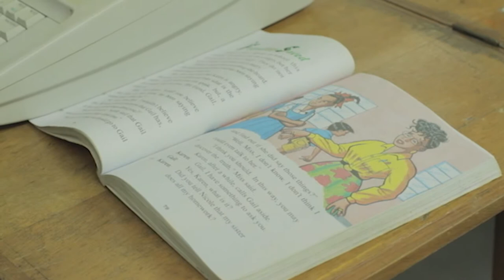National Centre for Persons with Disabilities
This documentary on the National Center for Persons with Disabilities in Trinidad and Tobago sensitizes viewers to the work of the institution in helping persons with disabilities lead productive lives